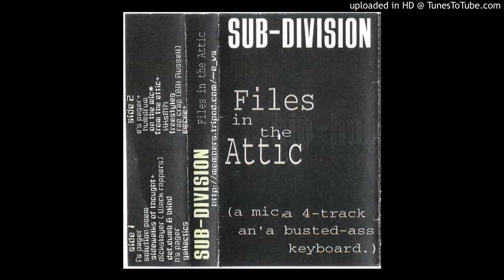On The Mic - SUB-DIVISION (very rare indie random rap tape only 1997)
Dope crew from San Diego. Tape release only. Files in the Attic.  (a mic, 4 tracks an' a busted-ass keyboard.) 1997.